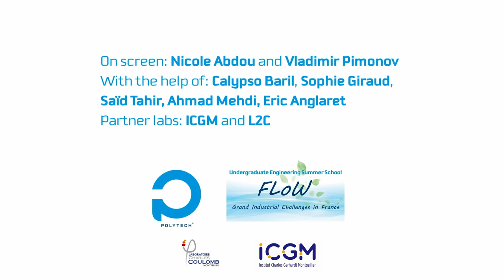FLOW - Nanomaterials - “By doing small, you aim big for the future!”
FLOW, c'est la Summer School de Polytech Montpellier. Chaque année, une cinquantaine d'étudiants étrangers, d'une vingtaine de nationalités différentes, sont invités à relever les grands défis industriels de demain.
Découvrez le clip dédié aux Nanomatériaux !

On screen: Nicole Abdou & Vladimir Pimonov,
With the help of: Calypso Baril, Sophie Giraud, Saïd Tahir, Ahmad Mehdi, Eric Anglaret,
Partners labs: ICGM & L2C